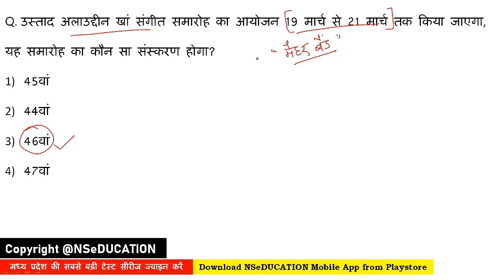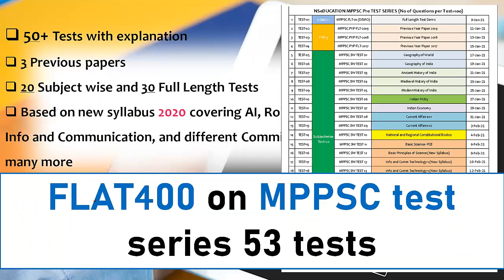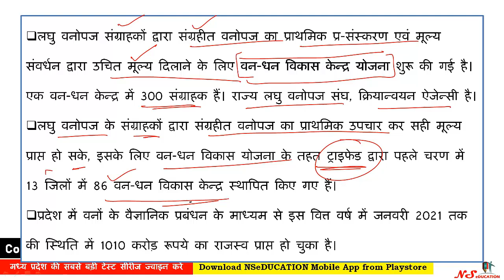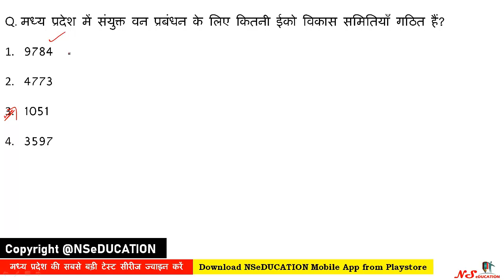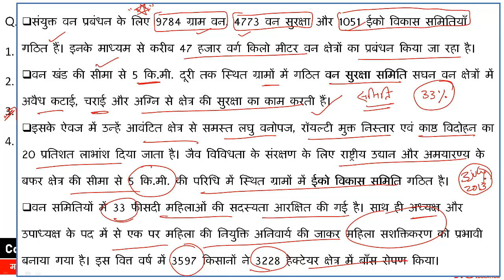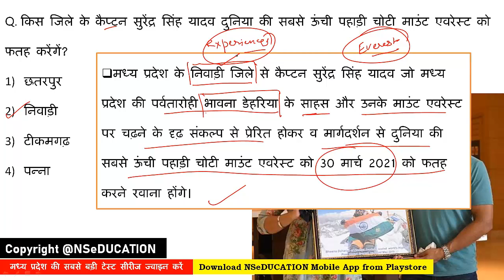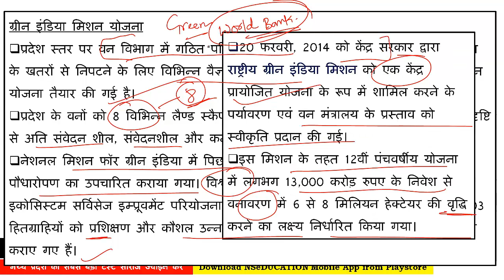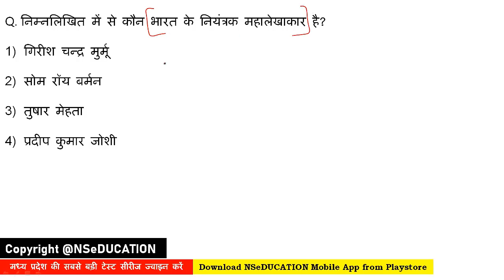21 MARCH 2021 MP CURRENT AFFAIRS | MP DAILY CURRENT AFFAIRS | MP GK